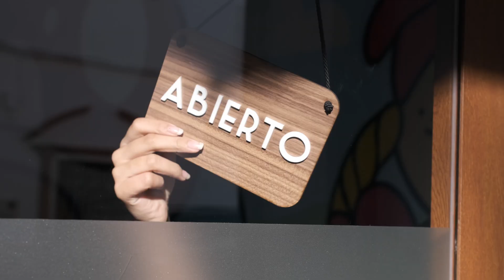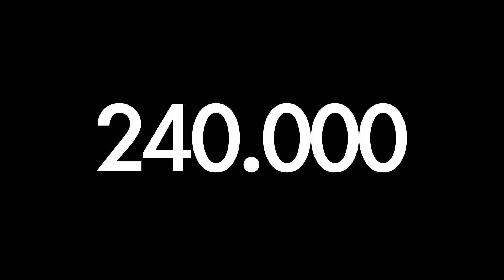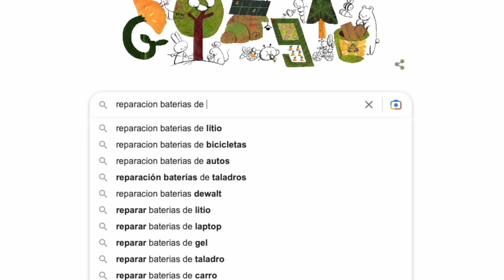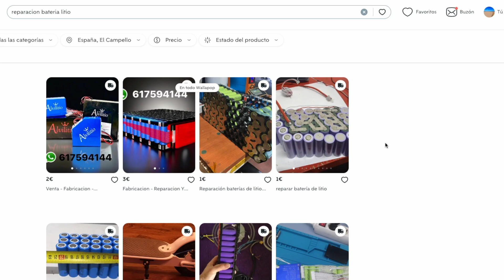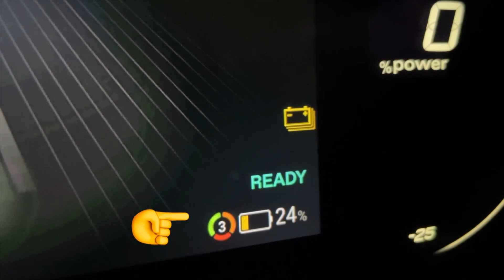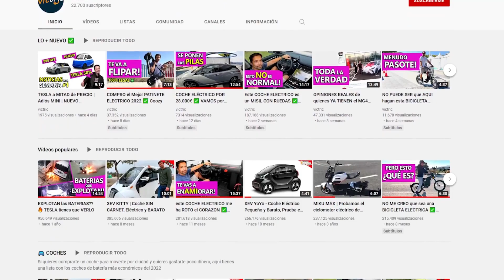QUÉ HACER si SE ME HA ROTO la BATERIA de mi COCHE ELÉCTRICO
Qué hago si se me rompre la batería de litio de mi coche eléctrico, moto, ebike o patinete? Te doy la solución, no te lo pierdas.

¿Hay alguna empresa o taller que repare las baterías de litio? O tengo que tirarla a la basura y comprarme una nueva?

En el primer comentario fijado te pongo un mapa con el listado de empresas que arreglan bateriás de litio para coche eléctrico, moto y resto de vehiculos eléctricos. Si conoces a alguien que no aparezca en la lista, dímelo para que lo inserte por favor.

Te cuento todo lo necesario para que antes de comprar un vehículo eléctrico tengas en cuenta qué pasaria si se te estrope la batería.